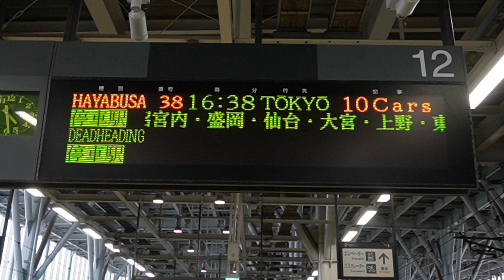20240811 はやぶさ38号東京行き 新青森駅ホーム電光掲示板